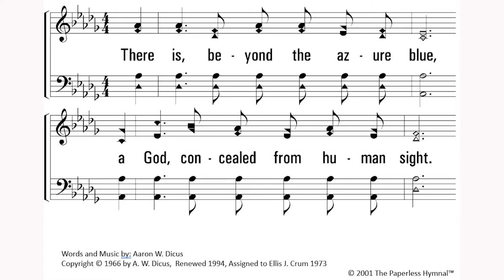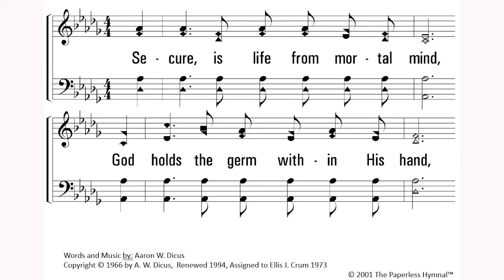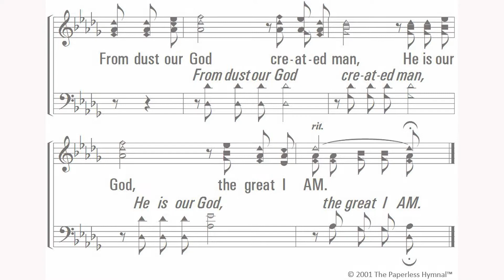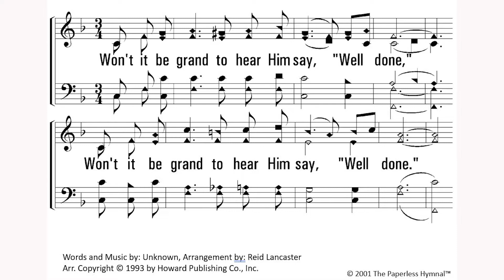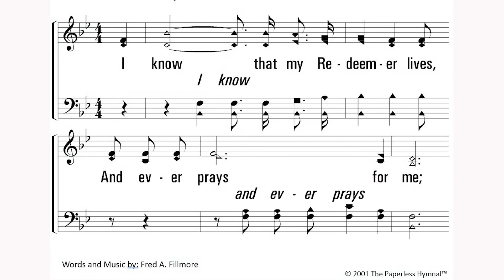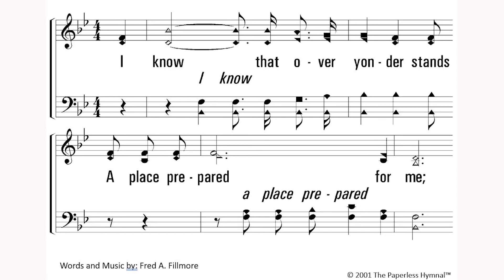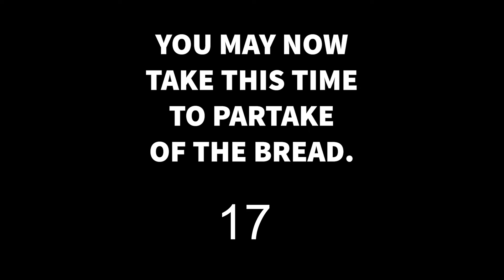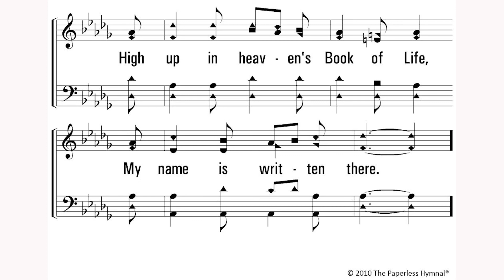Morning Worship 05-24-20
Morning Worship Service 05-24-20

Worship with us from home. The Waverly Church of Christ invite you to worship with us in this virtual environment. We know that you want to be with fellow Christians praising God in person, however we are not able to do so for everyone's health. This does not mean we can't sing, pray, parttake of the Lord's Supper and hear from His Word together even at home.
The service format will be like the one last week. We will have congregational singing and we encourage you to sing along with us The words will be on the screen. We can do so without feeling embarrassed by other hearing us because we are in our own homes. God would love to hear you singing His praises. We will have scripture reading, prayer, a lesson present by Jeff Keele of God's Word, and an opportunity to take of the Lord's Supper together.

Our continued prayer is that God will bless you and keep you safe and healthy. We pray that He will allow us to be back together again soon. We also pray that He uses this time of being safe at home will bring us all closer to Him.